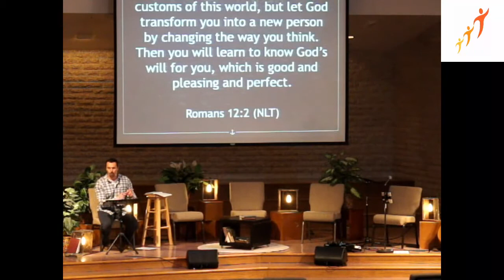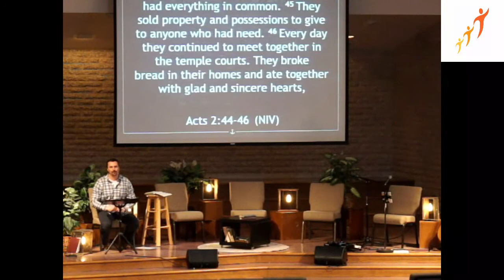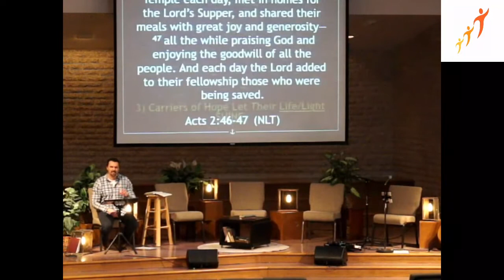SERMON - Mar 29, 2020 - "Carriers of Hope."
“Carriers of Hope"
Acts 2: 42-47
Garth Koop